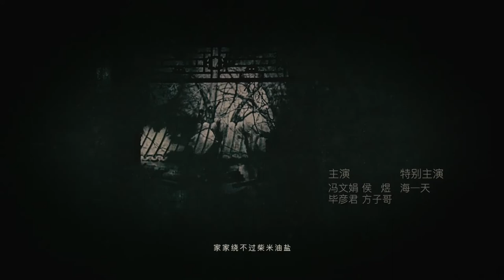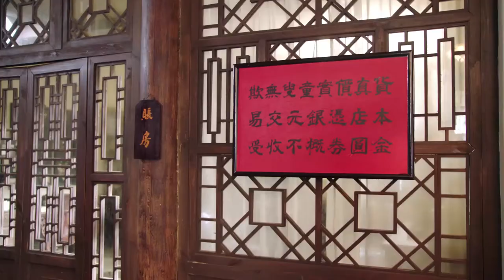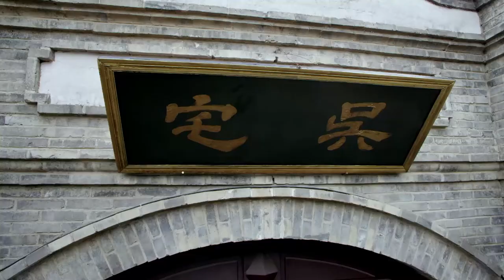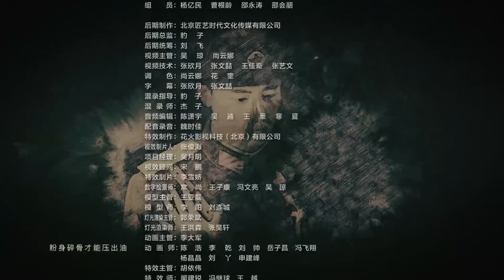【English Sub】Memories of Peking - EP 22 芝麻胡同 22 | Historical Romance Life Drama